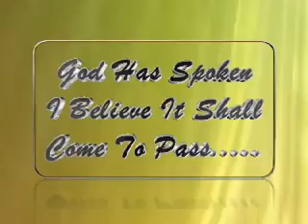Prophet FT Samuel Ministries healing milacle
Prophet FT  Samuel Ministries healing miracle of a man in a service.